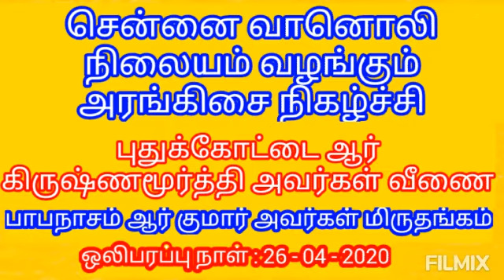வீணை இசை | சென்னை வானொலி நிலையம் | KADIGHACHALAM TV